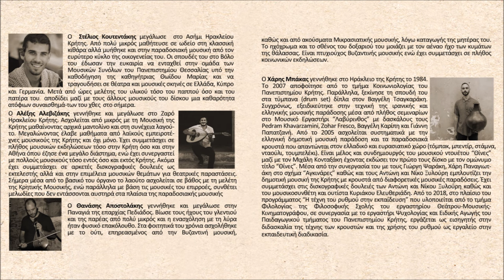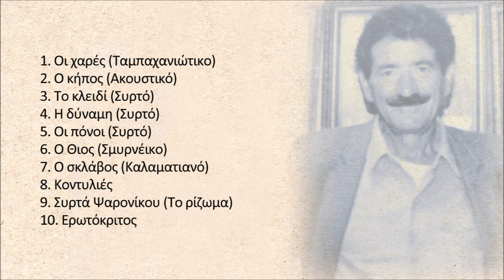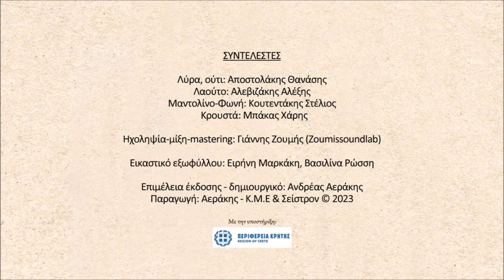Οι χαρές (Ταμπαχανιώτικο) - Στέλιος Κουτεντάκης | Official Audio Release © 2023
Οι χαρές (Ταμπαχανιώτικο)
Στίχοι: Καψαλαντρέας
Μουσική: Κουτεντάκης Δημήτρης

Κόσμε αν έχεις και χαρέςδε μου δωσες ποτέ σου
μόνο σε μένα τσι δωκες όλες τσι συμφορές σου

Στο στήθος  μου γονάτισε ανάθεμά σε Χάρε
κι εσυ τσ’ ελπίδες κοπελιά ‘πο πάνω μου τσι πάρε

Χαρά μου καλωσόρισες χρόνια σε περιμένω
μα στη καρδιά μου δε θα βρεις ούτε κερί αναμμένο

Ανδρέας Αεράκης

ΣΥΝΤΕΛΕΣΤΕΣ
Λύρα, ούτι: Αποστολάκης Θανάσης
Λαούτο: Αλεβιζάκης Αλέξης
Μαντολίνο-Φωνή: Κουτεντάκης Στέλιος
Κρουστά: Μπάκας Χάρης

Ηχοληψία-μίξη-mastering: Γιάννης Ζουμής (Zoumissoundlab)

Αποκλειστικά δικαιώματα: Αεράκης - Κρητικό Μουσικό Εργαστήρι & Σείστρον © 2023 & Οικογένεια Στ. Κουτεντάκη
Exclusive rights: Aerakis - Cretan Musical Workshop & Seistron © 2023 & St. Koutentakis' family